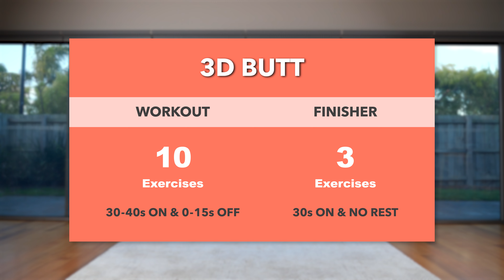Get a ‘3D' BUTT & HIPS - 6 Glute Exercises to Grow Flat Booties & Narrow Hips! No Equipment, At Home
👉 NEW BOOTY BOOST PROGRAM: Get ONE FREE Now!

👉 If you would like to perform this workout with music already included, try my 'music' version